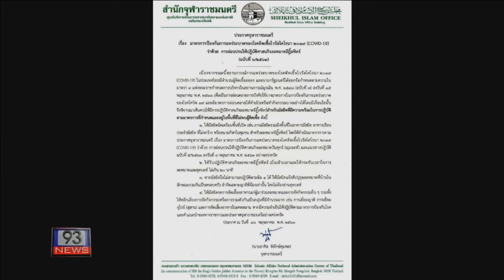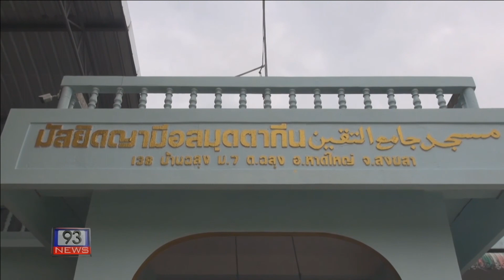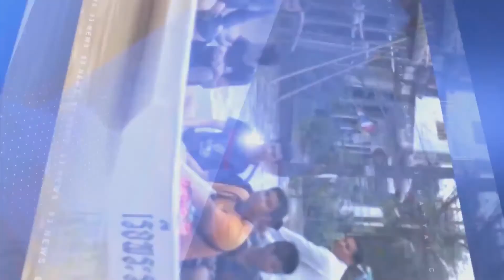93NEWS สำนักจุฬาราชมนตรีออกประกาศให้มัสยิดทุกแห่งสามารถปฏิบัติศาสนกิจ ละหมาดอิฎิ้ลฟิตริ